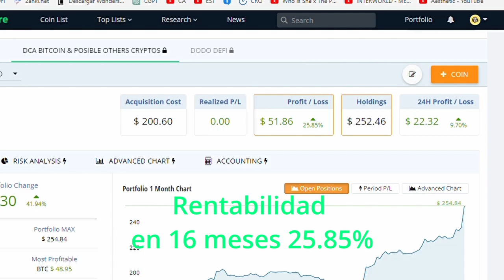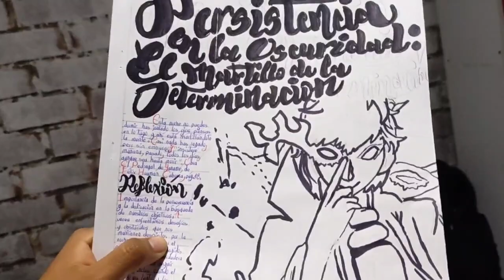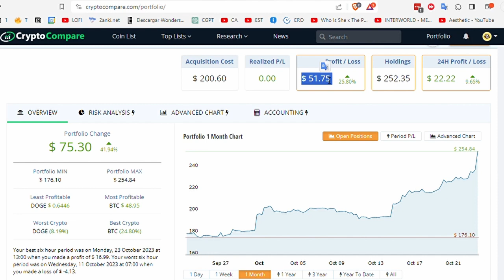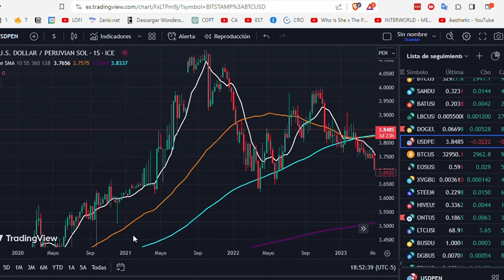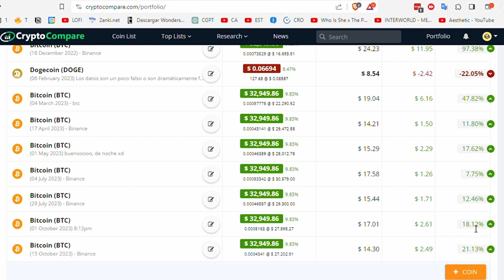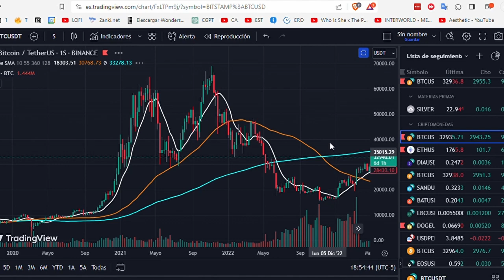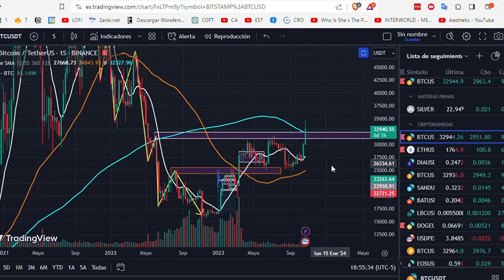Descubre el Secreto para Hacer que Tu Dinero Trabaje por Ti con DCA en Bitcoin �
En este emocionante canal, aprenderás el secreto mejor guardado para que tu dinero trabaje arduamente por ti con la estrategia DCA en Bitcoin. Te revelaremos consejos, estrategias y trucos para impulsar tus inversiones en criptomonedas. Únete a nosotros en este viaje hacia la libertad financiera y descubre cómo hacer que tus ahorros generen ganancias. ¡No te lo pierdas! 💰📈🚀

¡Te invito a unirte a Binance, la plataforma líder en criptomonedas! Regístrate con mi enlace de referido y obtén un 10% de comisión en cada transacción. ¡Haz crecer tus ingresos mientras exploras el emocionante mundo de las criptos!

¡Bienvenido a Maysikuna, tu fuente de conocimiento para hacer dinero con Bitcoin y criptomonedas en cualquier momento del día! Aquí exploramos estrategias innovadoras para generar ingresos pasivos, desde la mañana hasta la noche e incluso mientras duermes. Descubre cómo transformar tu vida financiera con tips, análisis y secretos del mundo de las criptos. Prepárate para liberar tu potencial económico y alcanzar la libertad financiera. ¡Únete a nosotros en este emocionante viaje hacia el éxito con Bitcoin y las criptomonedas! 💰🚀